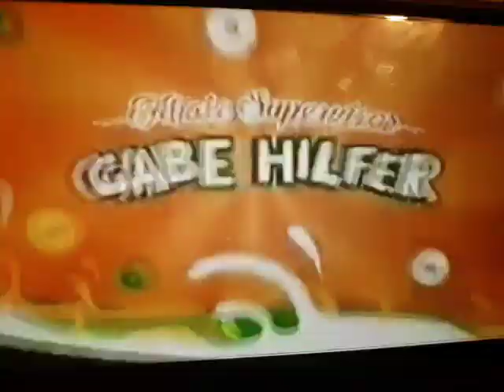Sausage party end credits